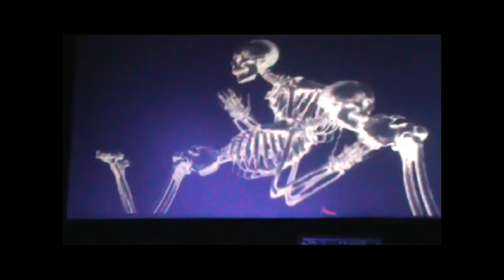ORNAMENTS - Aer (short excerpt) Live @ Blah Blah - Torino 2013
ORNAMENTS - Aer (Pneumologic, 2013) Live @ Blah Blah - Torino
14 Settembre 2013